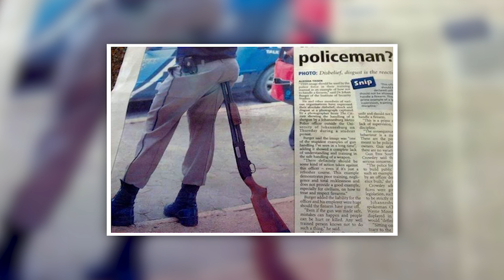Weird Photos That Are Literally Hard to Explain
ENJOY PLEASE Have Fun